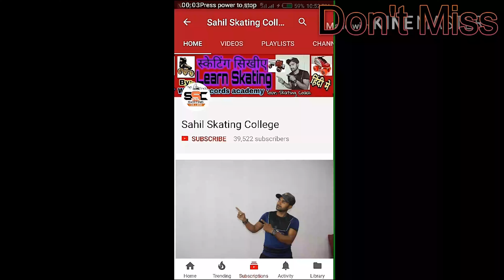skating ब्रेक remove🤔training for beginners| skating training at home| skating training wheels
skating training for beginners| skating training at home| skating training wheels | learn skating, [ हिंदी में - HINDI ]
how to learn skating for kids,how to learn skating for beginners#Howtolearnskating
Dosto is video me hum apko skating ki bhut acchi steps batane wale he skating me aap kis trha  ye steps kr skate he ,to aao hamare sath all uper stepssikho ,

►Contect no  Sahil Team. 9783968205
स्केटिंग कैसे सीखे,
how to learn skat,
how to learn skating,
how to learn skateboarding for beginners,
how to learn skateboard,
how to learn skating for beginners,
how to learn skateboard tricks,
how to learn skateboard for kids,
how to learn skating board,
how to learn skating shoes,
how to learn skating 4 wheels,
how to learn skating for kids,
how to learn skate for beginners,
how to learn skate ollie,
how to learn skate shoes in hindi,
how to learn skate boots,
how to learn skate fast,
how to learn to skate at home,
how to learn inline skates,
how to learn liner skate,
how to learn to skate switch,
how to learn skates,
how to learn skates for beginners,
how to learn skateboard in hindi,
how to learn skateboard fast,
how to learn skateboard in one day,
how to learn skates at home,
how to learn to ride a skateboard,
how to learn balance on a skateboard,
how to learn to do tricks on a skateboard,
how to learn to grind on a skateboard,
how to learn to push on a skateboard,
how to learn to turn on a skateboard,
how to learn a skating,
how to learn a roller skate,
how to learn to fall on a skateboard,
learn how to jump on a skateboard,
skateboard tricks to learn,
how to learn to roller skate backwards,
how to learn to skate,
how to learn skate country,
how to learn skate co,
how to learn skate country tucson,
how to learn skat color,
how to learn skat controls,
how to learn skat competition,
how to learn skat comp,
how to learn skat definition,
how to learn skat denmark,
how to learn skat dance,
how to learn skate,
how to learn to skateboard,
how to learn roller skate for beginners,
how to learn skateboard for beginners,
how to learn ice skate fast,
how to learn to ice skate for beginners,
how to learn to inline skate for beginners,
how to learn to roller skate fast,
how to learn to ice skate for hockey,
how to learn to figure skate,
how to learn to use skateboard,
how to learn to skateboard quickly,
how can i learn skateboard,
how to learn skat game,
how to learn skat genetics,
how to learn skat gwas,
how to learn skat guitar,
how to learn skat greeting,
how to learn how to skate,
how to learn how to skateboard,
how to learn skating 4 wheels for beginners,
how to learn skating at home,
how to learn skating shoes in hindi,
how to learn skating in 5 minutes,
how to learn skating bangla,
how to learn skating for beginners at home,
how to learn skating shoes stunts,
how to learn skating for beginners in telugu,
i learn how to skateboard,
i learn how to roller skate,
should i learn how to skateboard,
how can i learn to skate,
i tried to learn how to skateboard,
how to learn skat jump,
how to learn skat jid,
how do you learn to skate,
how to learn skating with skateboard,
how to learn manual skate,
how to learn new skateboard tricks,
how to learn new tricks in skate 3,
how to learn to skate in one day,
how to learn skat park,
how to learn skat package challenger,
how to learn skat package,
how to learn skat package 2022,
how to learn to play skateboard,
how to learn ride skateboard,
how to learn quad skate,
how long does it take to learn skating,
how do you learn skating,
how to learn ride a skateboard,
how to learn skates step by step,
how to learn skates inline,
how to learn skates in one day,
how to learn skates for beginners in hindi,
how to learn skates easily,
how to learn skate shoes,
how to learn surf skate,
how to learn roller skates,
how to learn liner skates,
how to learn roller skates step by step,
how to learn skate usa,
how to learn skate usa membership,
how to learn skate usa levels,
how to learn skat university,
where to learn skateboarding,
best way to learn skateboarding,
how to learn skat voice,
how to learn skat video,
how to learn skat vocals,
how to learn basic skating,
how to learn the basics of skateboarding,
how to learn skat xbox,
how to learn skat x games,
how to learn skat xbox 360,
how to learn inline skates in hindi,
how to learn hyper skates,
how to learn skat 09,
how to learn skat 06,
how to learn skat 08,
how to learn skat 07,
how to learn skat 1 on pc,
how to learn skat 101,
how to learn skating at home lesson 1
how to learn skat 80s,
easy way to learn skateboarding